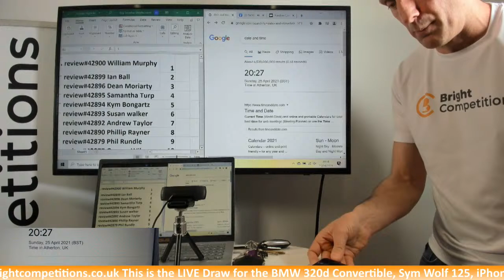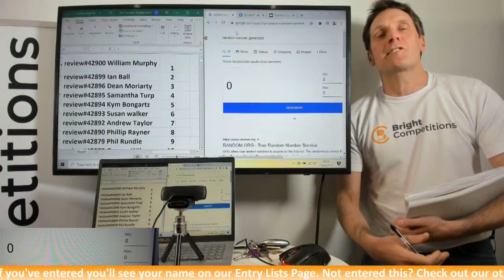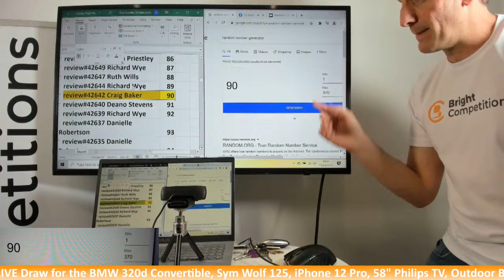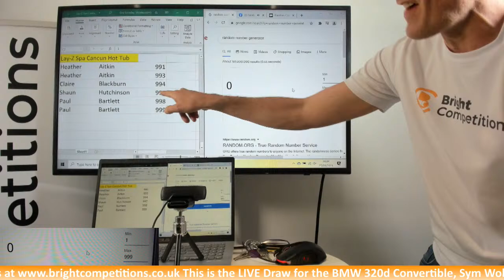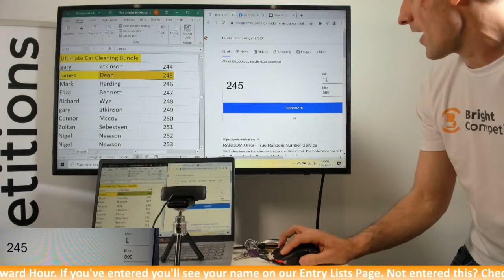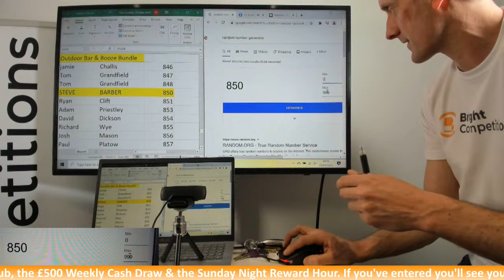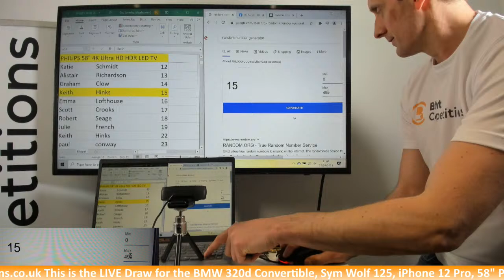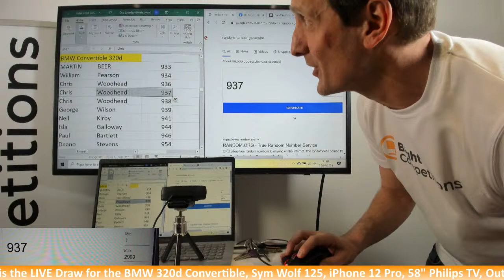The LIVE Draws - 25/4/21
This is the LIVE Draw for the BMW 320d Convertible, Sym Wolf 125, iPhone 12 Pro, 58" Philips TV, Outdoor Bar & Booze Bundle, Car Cleaning Kit, Lay-Z Spa Hot Tub, the £500 Weekly Cash Draw & the Sunday Night Reward Hour. If you've entered you'll see your name on our Entry Lists Page. Not entered this?